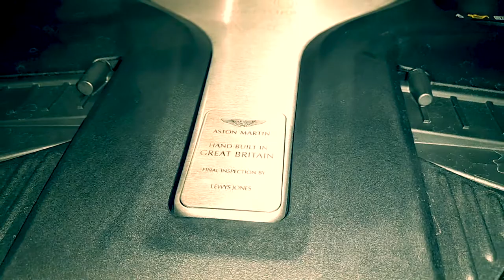ASTON MARTIN - otwarcie nowego salonu w Warszawie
Aston Martin, nowy salon, pierwszy właściwie w Polsce. Hotel Ruffels Auto Fus Group, to inwestorzy którzy zainteresowali się i stworzyli ten przewspaniały projekt. Aston Martin Warszawa.
Produkcja i realizacja : Tomasz Krupa
Na zlecenie: Salon24.pl
W Filmie wystąpili:
Anna Lucińska - aktorka
Tomasz Fus - właściciel
Tina Brenner - Head of PR an Communications Aston Martin Europe
Styleman.pl - influencer silver